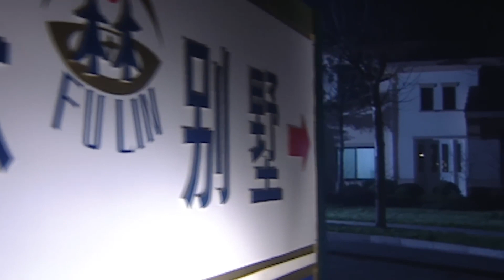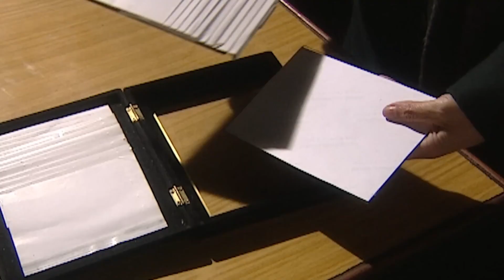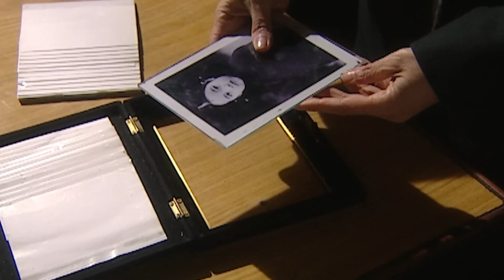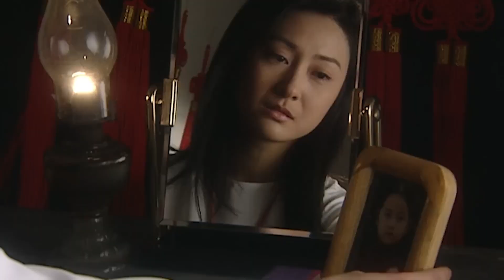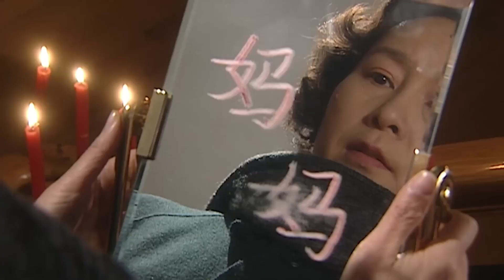都市情感电视剧丨【黑金】17 精英总裁贪财掀起各大商政界狂澜，爱恨纠葛也一并纠缠其中，背后的惊天秘密能否被人识破挽回残局...（胡歌、肖雄）-国剧经典